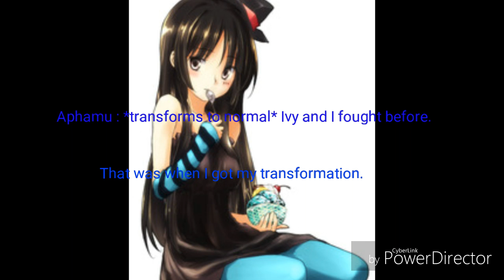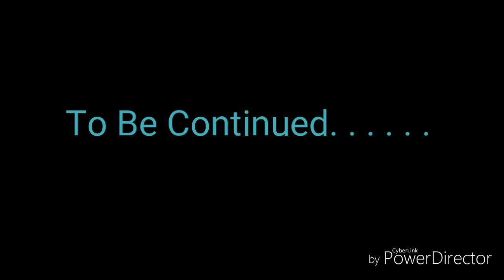Aarmau The Return of the Pack Ep. 15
Ivy is back. 2 people r met. What will happen next